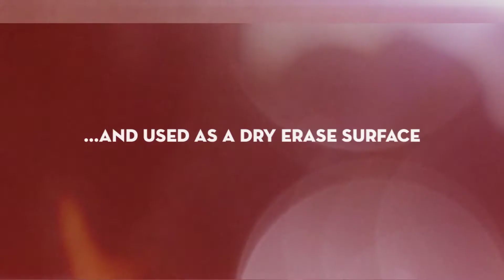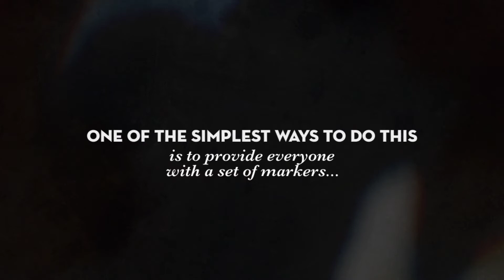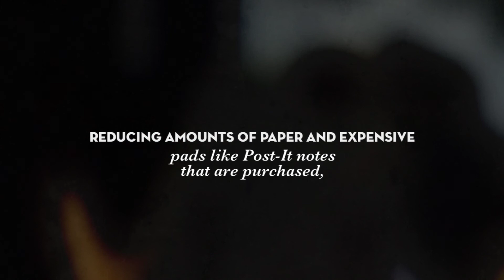Businesses Use Whiteboard Paint to Inspire Creativity in the Workplace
Business owners prefer whiteboard walls over traditional whiteboards for a lot of reasons, and of these reasons is because it inspires creativity in the workplace. To know the how they use whiteboard paint in the workplace, watch this video.